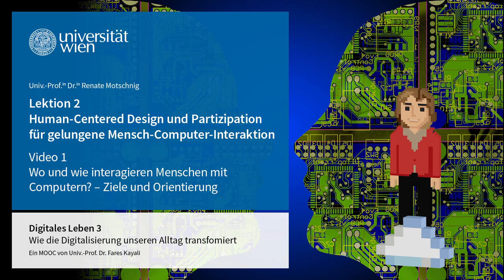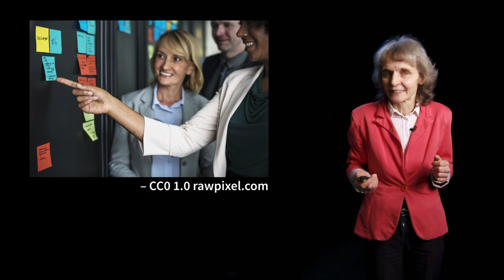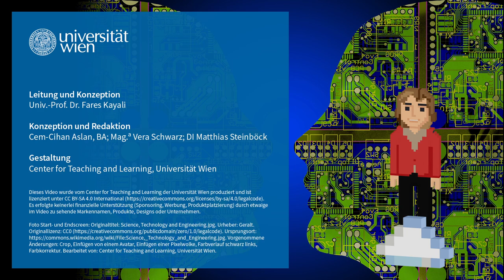[DIGI3] L2V1 Wo und wie interagieren Menschen mit Computern? – Ziele und Orientierung | iMooX.at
Quellenangaben:

Zitierte Quellen:

06:13
Bild: Originaltitel: LEGO December Nerd Wallpaper. Beschreibung: LEGO-Minifigur Computer-Programmierer:in. Urheber:in: Minifig Shop. Bearbeitet von: Center for Teaching and Learning, Universität Wien.

06:39
Bild: Originaltitel: Teamwork. Beschreibung: Menschen vor einer Stellwand mit Post-Its. Urheber:in: rawpixel.com. Lizenz: CC0 1.0 Ursprungsort

16:48
Markus Dahm. 2006. Grundlagen der Mensch-Computer-Interaktion. Pearson Studium, München, Deutschland.